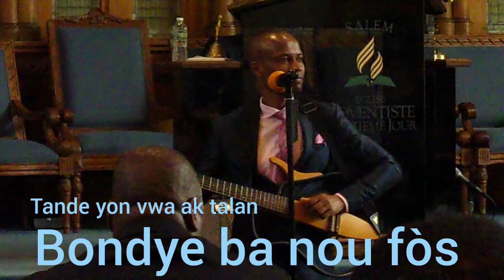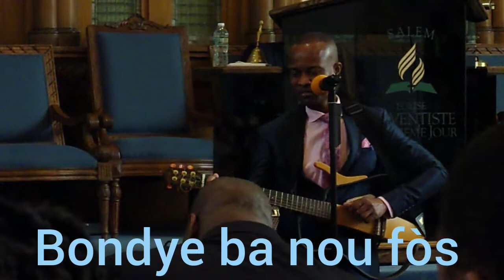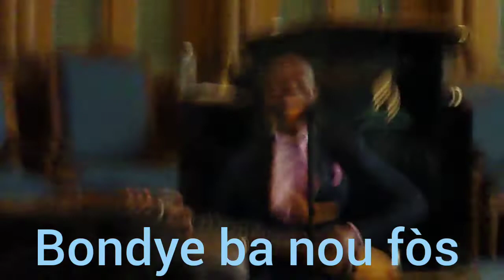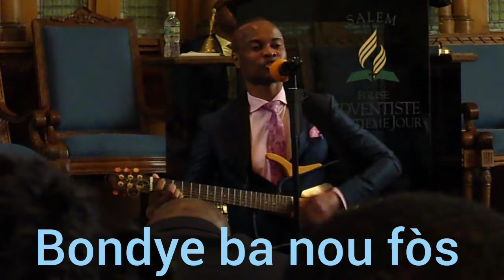Gade yon talan mezanmi... M pa konn non misye men misye chante byen patajel pou lòt moun ka wèl